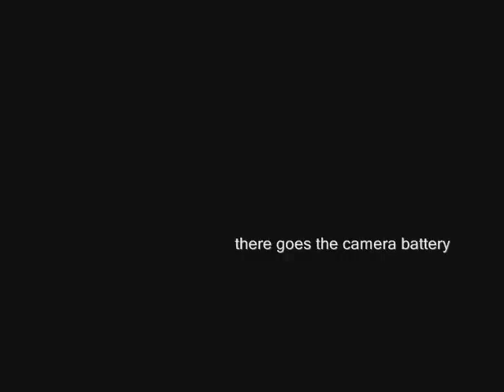2010-09-22 synth-session.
A sort of continuation from my previous session. This time i added some  Grendel Drone Commander noise.